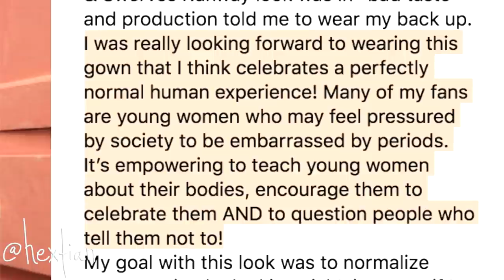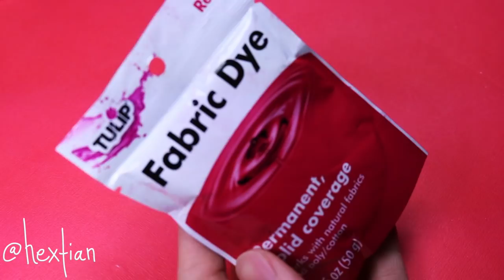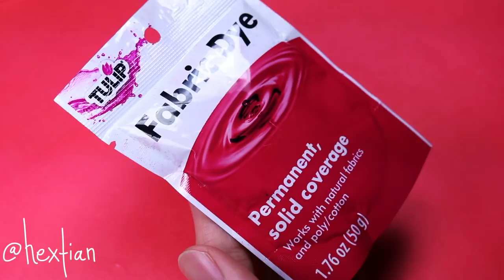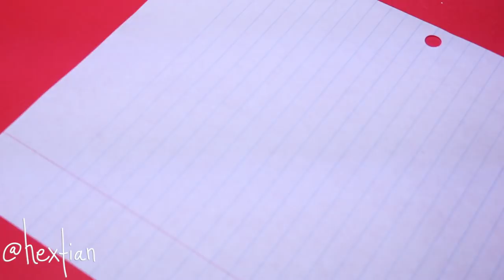Custom Manila Luzon Doll [ 🏳️‍🌈RUPAUL'S DRAG RACE 🏳️‍🌈]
Manila Luzon is here to conquer and spread the word. I was really inspired by this dress. The message behind it was so meaningful and the execution was outstanding. As humans, we are often embarrassed by the most ridiculous things. Periods are not something to be embarrassed about, for they are normal and okay. It represents a healthy female body, and that should be celebrated. I hope you guys enjoy this doll

Dress - @dolluxedesigns

HEXENTIALS MATERIALS

GO-TO DOLLS

MUSIC

Water Please - Text Me Records / Grand

Power - Rick Steel

Equinox - Bad Snacks